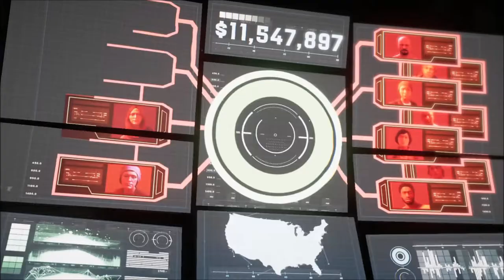Marvel's Avengers - Mission: Up from the Depths